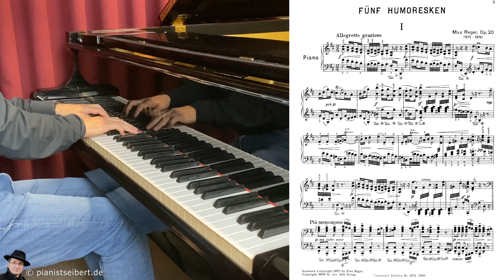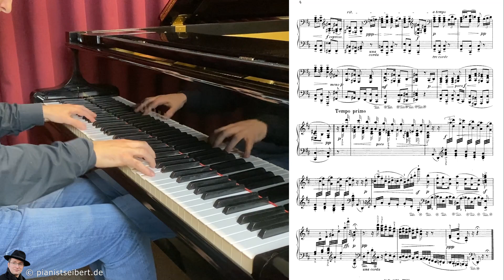Max Reger: Humoresken op 20, Nr. 1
Max Reger (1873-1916) : Humoresken op.20 (1898)
No. 1 (Allegretto grazioso)

Produktion für das Projekt „Miniaturen“ mit. Es umfasst eine persönliche Auswahl von musikalischen Miniaturen für Klavier in unterschiedlichen Schwierigkeitsgraden. Es richtet sich an professionelle Musiker*innen, Laienmusiker*innen, Klavierschüler*innen und alle Musikbegeisterten, die gerne auf Entdeckungstour gehen oder sich neu inspirieren lassen möchten. In jedem Clip sind die Noten per SplitView zum Mitlesen eingebunden.

Derzeit arbeite ich kontinuierlich an 2 Videoprojekten. Die Veröffentlichungen erfolgen zukünftig jeweils im wöchentlichen Wechsel am Freitag. Weitere Informationen dazu finden Sie auf meinem neu gestalteten Internetauftritt